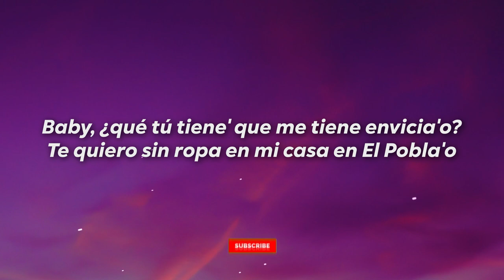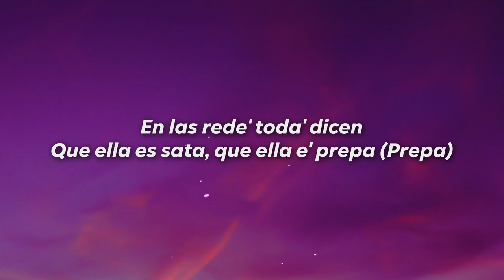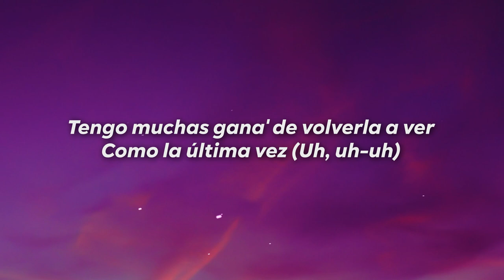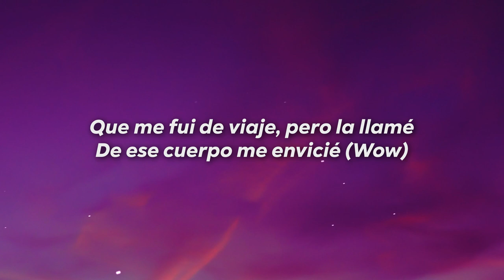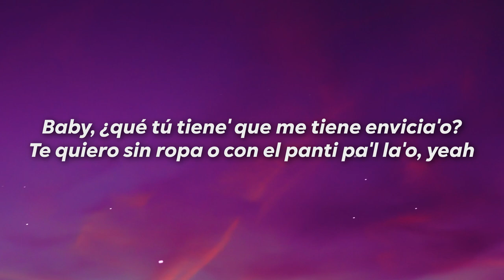Ryan Castro, Feid - Monastery (Letra/Lyrics)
Letra

[Intro]
Coke y SOG
Los Apa$

[Refrán: Ryan Castro & Feid]
Bajando por Palmas de camino pa'l Pobla
Le compré uno' panties aunque ya no e' mi novia
Le can'té Lejanía y lo subió a su historia
Le robé un besito y ya mi ex novia la odia
Pero hay niveles de niveles (Yeah)
Aunque a las otras les duele (Yeah-yeah)
En los perreos y en los moteles
Entre semana y los weekenes

[Pre-Coro: Feid]
Comiéndote esa cherry
Eso allá abajito te sabe a blueberry
Cuando yo te quito la combi de Burberry
Tengo par de blunte' y una de Dom Peri (King Records; wow)

[Coro: Ryan Castro]
Baby, ¿qué tú tiene' que me tiene envicia'o?
Te quiero sin ropa en mi casa en El Pobla'o
Baby, uno' teni' Valentino, panti' Moschino
En Enviga'o los do' no' conocimo'
Dos copa' de vino, ella se viste fino
Ey, la toqué y se vino
[Verso 1: Feid]
Suena la Ducati y ella baja
A los outfit ella nunca le baja (Baja)
Hace cardio y el culo no rebaja
Peligrosa como una navaja
En las rede' toda' dicen que ella es sata, que ella e' prepa (Prepa)
Porque le gusta el whiskycito con bareta (Bareta)
Le doy like a tus foto' en bicicleta
No quiero un canto, yo te quiero completa (Wow)

[Puente: Ryan Castro & Feid]
Tengo muchas gana' de volverla a ver
Como la última vez (Uh, uh-uh)
Que me fui de viaje, pero la llamé
De ese cuerpo me envicié (Wow)

Tomando vino y yo Henny
Es exclusiva mi baby
En el pool party me la comí
Trajecito 'e baño de Monastery

[Coro: Feid & Ryan Castro]
Te quiero sin ropa o con el panti pa'l la'o
[Refrán: Feid & Ryan Castro]
Bajando por Palma' de camino pa'l Pobla (Wow)
Le compré un carro aunque ella no e' mi novia
Le canté "Lejanía" y lo subió a su historia
Pero hay nivele' de niveles
De ese culo tengo papele'
En los PH y los moteles
En la semana y lo' weekenes

[Pre-Coro: Ryan Castro]
Comiéndote esa cherry
Yo le quité el conjunto de Monastery
Ese perfumito tuyo Ilmin deli
Tengo un par de bluntes y una de Dom Péri (Awo, awo)

Te quiero sin ropa o con el panti pa'l la'o, yeah
Uno' teni' Valentino, la disco rompimo'
En Enviga'o donde nos conocimo'
Dos copa' de vino, ella se viste fino, yeah
La toqué rico y se vino